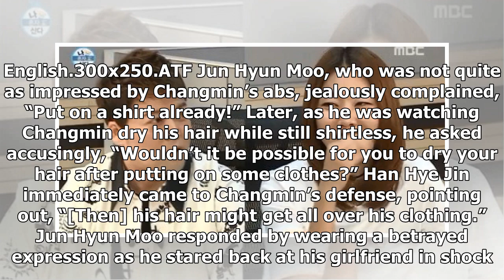Jun Hyun Moo Gets Jealous Over Han Hye Jin's Interest In TVXQ's Changmin On "I Live Alone"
Display. Sharethrough. Soompi.1x1 Jun Hyun Moo couldn’t hide his jealousy on the latest episode of MBC’s “I Live Alone”! See Also: TVXQ Exhibits Compl...